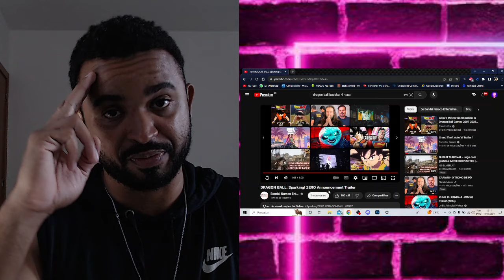O NOVO TRAILER DE DRAGON BALL Sparking! ZERO TÁ INSANO!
💻 Configurações do meu PC:

Processador: Fx 8320e
Mobo: Ga970 USB3
GPU: GTX 1660 Super GDDR6